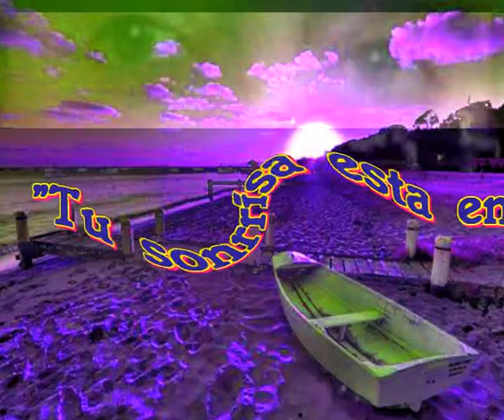Tu sonrrisa esta en una nube, nueva composicion Sir Flansi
TU SONRRISA
SE HA QUEDADO EN UNA NUBE
ESPERANDO QUE ALGUIEN LA RECOJA
A MI YA NO ME HACE FALTA ESA SONRRISA
YO ME RIO AHORA DE TODO Y SONRRIO SOLO
PERO TU SONRRISA,
ESTA ALLI ARRIBA EN ESA NUBE
ESTA ESPERANDO ALGUN INCAUTO
QUE LA SONRRIA PARA EMPEZAR
UNA HISTORIA TERRIBLE
Y BASTANTE DESAGRADABLE AL FINAL
DE OLVIDO, Y DE PASION ROTA
DE INICUA TONTERIA, DE AMOR INUTIL
ESO ES LO QUE TRAE UNA SONRRISA ASI
QUE NO ES SINCERA, QUE AL FINAL ACABA
TAN TRISTEMENTE Y TAN SUCIA
ALLI ESTA EN AQUELLA NUBE
DONDE YO LA DEJE PARA QUE
EL INCAUTO DE TURNO LLEGUE
Y SE QUEDE CON ELLA ESO ES TU SONRRISA
ESA ES Y YO AHORA RIO A CARCAJADAS
Y ME RIO DE MI, POR HABER COMETIDO
TANTA BARBARIDAD. SIIII